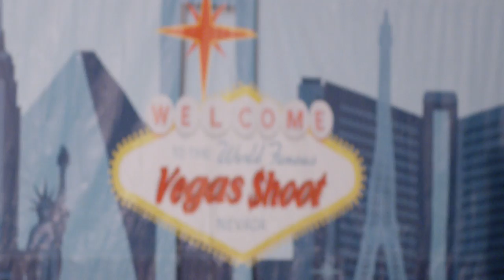Behind the Riser - S2 - Episode 2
High Stakes.  Featuring Reo Wilde​ at the 2018 Vegas Shoot.